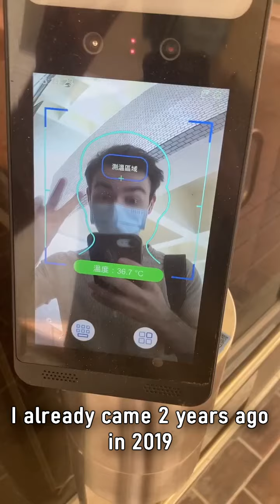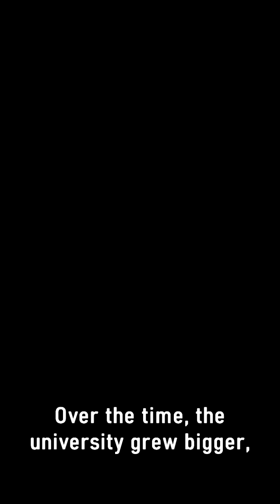Group 1 - NCKU in Tainan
Group member
Xavier Delgado